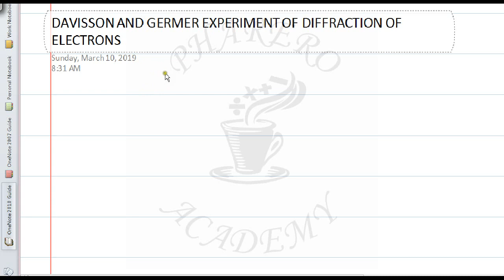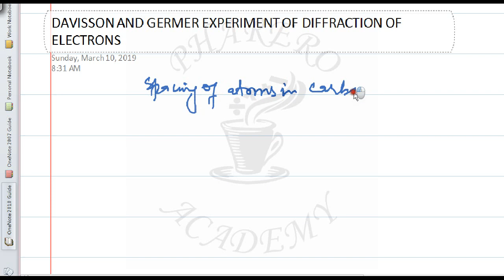DAVISSON AND GERMER EXPERIMENT OF DIFFRACTION OF ELECTRONS IN URDU/HINDI :PHARERO ACADEMY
Electrons are produced and accelerated by electron gun .When these electrons pass through carbon film and fall on a fluorescent screen , diffraction of electrons is observed.